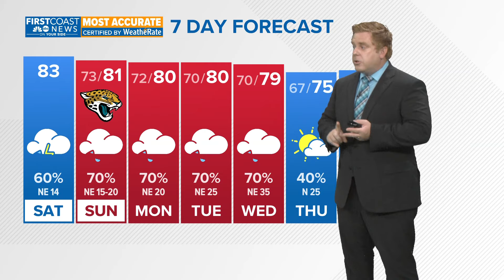High chance of tropical development in the Gulf of Mexico, First Coast Weather Outlook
Discussing the tropical outlook and local forecast on the First Coast